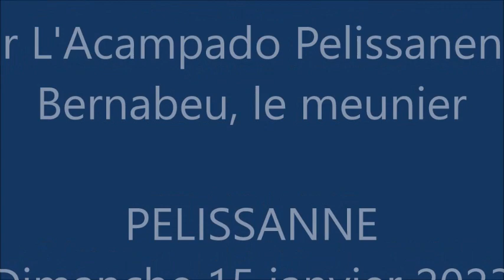PASTORALE MAUREL, Pélissanne 2023 _ Le Meunier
Pélissanne, Salle Malacrida, dimanche 15 janvier 2023 _ La Pastorale Maurel,
Acte I - Bernabeu, le meunier.
La très populaire comédie musicale en langue provençale du temps de Noël, est jouée par L'Acampado Pelissanenco, pour la première fois depuis le début de la crise sanitaire, devant une salle comble.